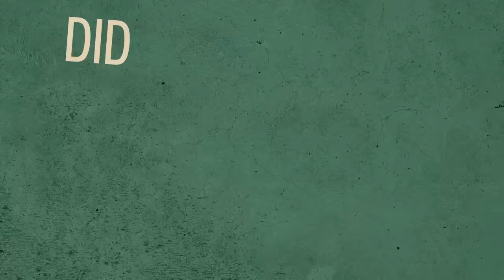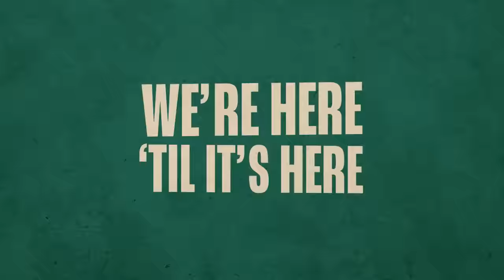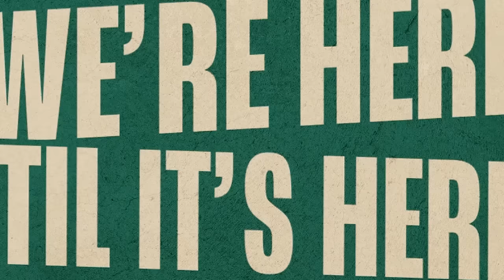Wild On 7th - Episode 44: Wild Owner Craig Leipold, Fiji Water, and the Home Opener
Wild on 7th fan and Minnesota Wild Owner Craig Leipold joins us this week to talk hockey, his favorite player, beverages on the team plane, and excitement for the season, while Carts and King breakdown the home opener.